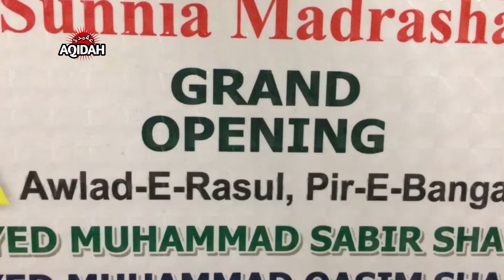মাদ্রাসা উদ্বোধন || হালিশহর"তাহেরিয়া ছাবেরিয়া মন্জুয়ারা সুন্নিয়া মাদ্রাসা ।